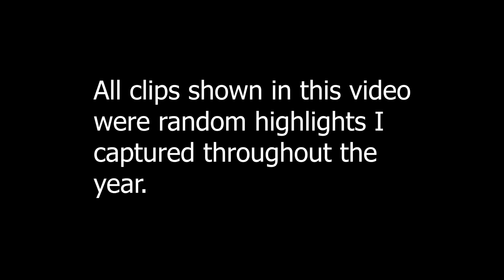CS:GO Highlights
I still don't know how the last one missed.